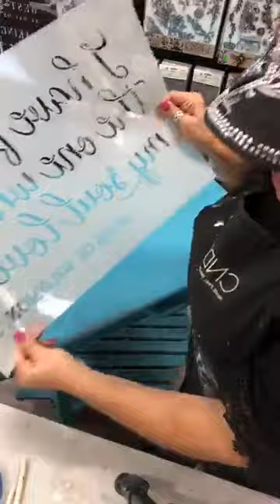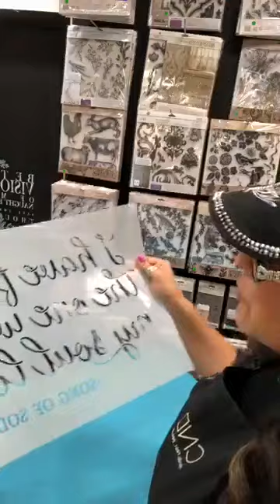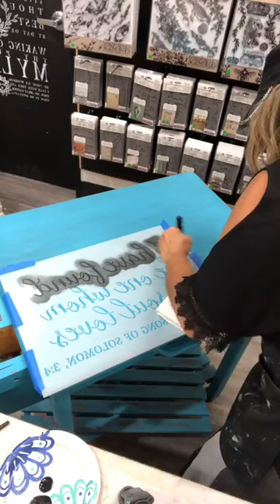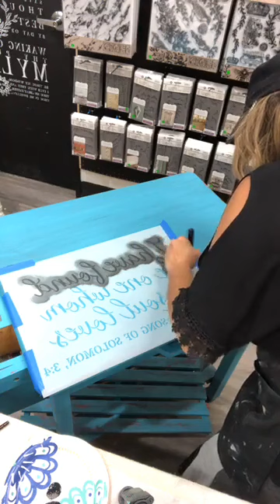IOD Transfers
Table Remake With IOD Transfers and Stencils